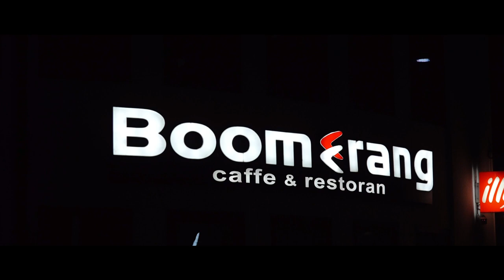Milovan Lukic - Nabrala je devojka LIVE 2021 orkestar Ace Krsmanovica Loznica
Video: foto-video studio ŠKOBALJ
Muzika:  Miodrag Todorovic Krnjevac
Tekst:     Mladen Stepanovic

Milovan lukic i orkestar ace krsmanovica veselje loznica 2021 bumerang restoran boomerang uzivo milovan peva nabrala je devojka puno krilo jabuka